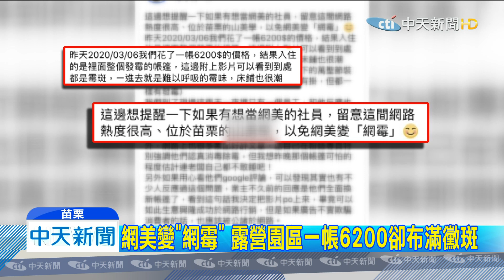20200309中天新聞 網美變「網霉」 露營園區一帳6200卻布滿黴斑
肺炎疫情嚴峻，民眾不想待在室內，紛紛走出戶外，就有民眾想來個2天一夜的小旅行，到苗栗大湖一個露營園區，租了一個帳篷，一晚要價6200元，結果一入住卻發現，床單被單都是濕的，帳棚內爬滿密密麻麻的黴斑，還散發出難聞的氣味，氣的蔡小姐PO網，要網友評評理，事後也者也出面喊冤，說氣候就是比較潮濕，發霉屬正常現象，也趕緊將帳篷換新，退費急滅火。